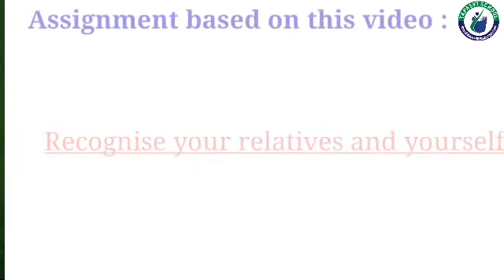NURSERY RELATIVES AND MYSELF